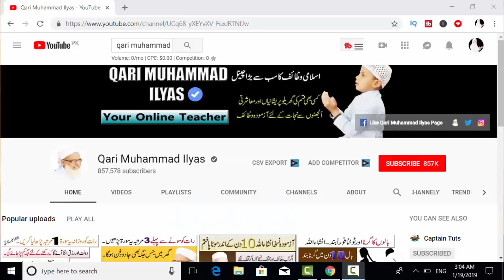Surah Kausar Ka Wazifa for Any Hajat | Wazifa for Hajat In 3 Days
Aslam u Alikum ! Ajj hum app ke Sath Surah Kausar ka Wazifa for Any Hajat ke liye Share karny gy iss say pahly hum nay app ke sath Surah Kausar ka Wazifa 129 Times wala share kiya tha so this is best Qurani Wazifa for Hajat in 3 Days har hajat pori hone ke liye ya Surah Kausar ka wazifa bohat powerful Wazifa hai har pareshani se nijat ke liye har mushkal ke Hal ke liye har hajat pori hone ke liye ya wazifa zror karny.

My Popular Youtube Videos:ط
Jumma ke din ka Khas wazifa For Any Hajat | Har Maqsad mein Kamyabi ka Wazifa | Jumma ka Khas Wazifa
Jumma ke din ka wazifa For Any Hajat | Har Mushkil se Nijat ka Wazifa | Har Dua Qabool Hone Ka Wazia
Jumma ke din ka wazifa | Hazrat Muhammad ka Hazrrat Aiysha ko btiya how Surah Ikhlas ka wazifa
Jumma ke din dolat mand banne ka wazifa | Islamic Wazifa for Rizq | Rizq ki Tangi ka Wazifa
jumma ke din 2 Khas wazaif | har mqsad main kamyabi ke liye wazifa | har la ilaj bimari ke liye amal